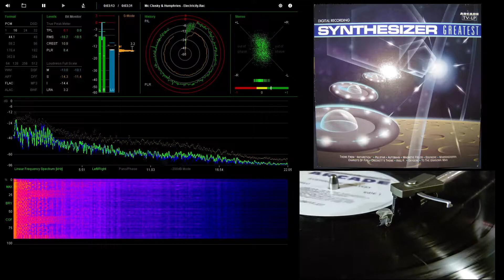McClusky & Humphries - Electricity